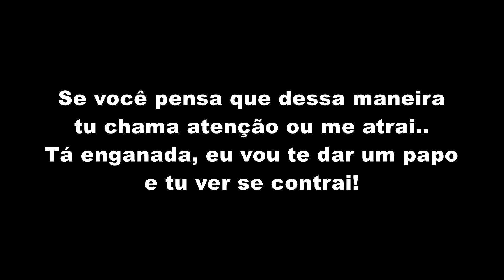MC Hariel - Me Atacar (LETRA)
MC Hariel - Me Atacar (LETRA OFICIAL)

Artista: MC Hariel
Produção: TF Produções
Ano: 2019

ATENÇÃO!